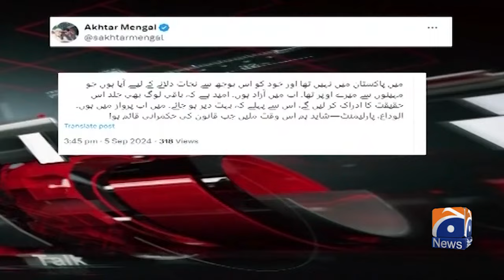Big Statement of Akhtar Mengal - Who stole mandate in General Elections? - Hamid Mir - Capital Talk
Capital Talk | Hamid Mir | Geo News | 5th September 2024

Guests: Raoof Hasan, Hanif Abbasi & Chaudhry Anwarul Haq